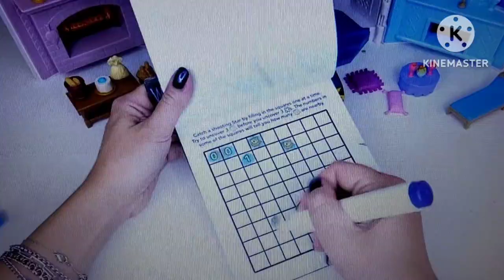Uh Oh Sound Effect #340